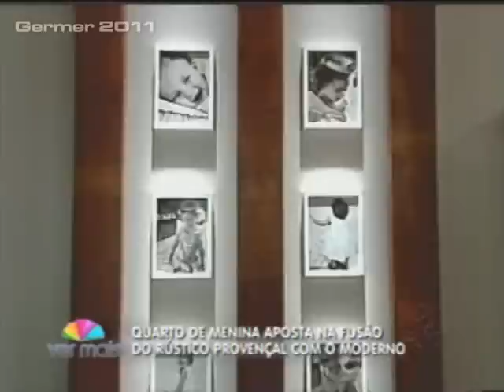Casa cor - Quarto de menina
Quarto de menina aposta na fusão do rústico provençal com o moderno